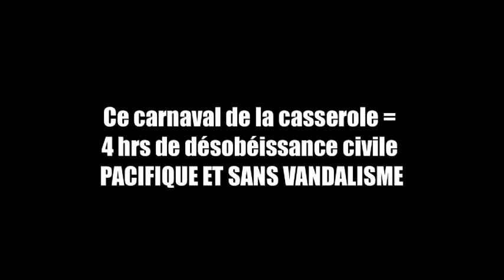Concert de casseroles et marche du 23 mai départ de Rosemont / Petite-Patrie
Concert spontané au coin des rues St-Denis et Beaubien. Un groupe de plusieurs centaines de personnes s'est joint vers 20h30 pour marcher sur St-Denis Nord et en sillonnant les rues résidentielles de la Petite-Patrie à la limite de Villeray encore là plusieurs personnes se sont rejoint la foule pour redescendre dans l'est du plateau et finir au coin de Sherbrooke et St-Denis. Jusque-là tout était festif et très pacifique sans vandalisme. Vous connaissez la suite? 518 arrestations